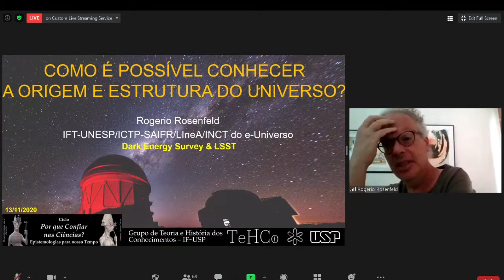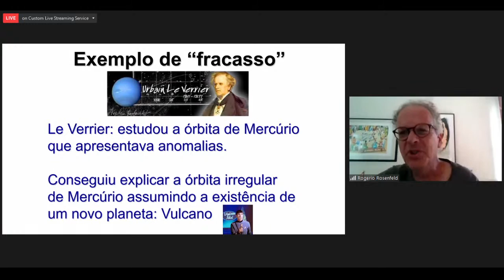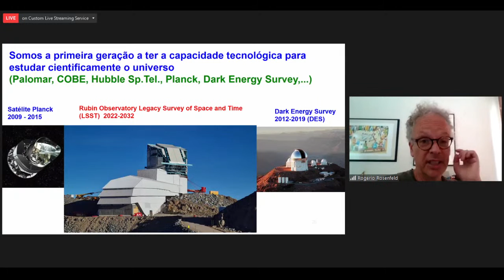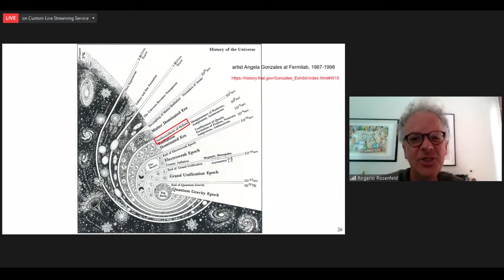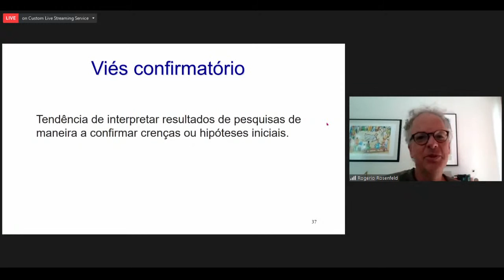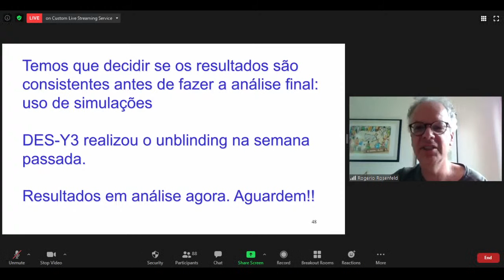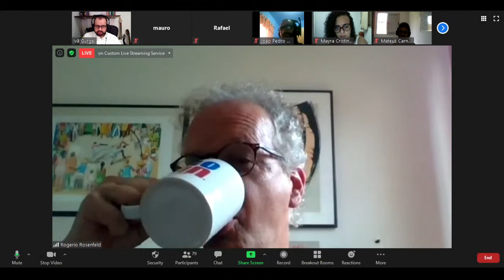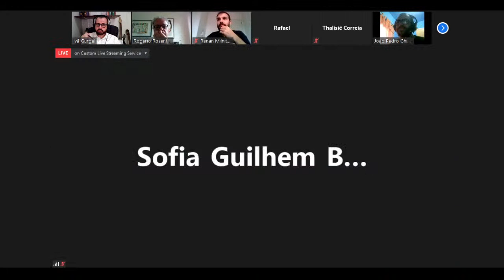Como é Possível Conhecer a Origem e Estrutura do Universo? - Rogério Rosenfeld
A História da Filosofia e a História da Ciência se entrelaçam quando o assunto é a possibilidade de compreendermos o Universo. Os limites do Universo são os limites do nosso conhecimento sobre ele?
Em sua palestra, o Prof. Rogério Rosenfeld abordará os métodos e resultados de observações que nos levaram a um modelo de Universo onde apenas 5% é composto de átomos e os s 95%  restantes desafiam nosso entendimento até o momento.
O Prof. Rosenfeld é físico com bacharelado e mestrado pela USP e doutorado pela University of Chicago (1990). É pesquisador do Instituto de Física Teórica (IFT) da UNESP, onde já foi diretor, atuando nas áreas de Fenomenologia de Partículas Elementares e Cosmologia. É presidente da Sociedade Brasileira de Física (SBF) e da União de Físicos de Países de Língua Portuguesa. Também é vice-diretor do ICTP South American Institute for Fundamental Research, vice-coordenador do INCT do e-Universo. É membro do Laboratório Interinstitucional de e-Astronomia (LIneA), da colaboração Dark Energy Survey (DES) e da colaboração Rubin Observatory Legacy Survey of Space and Time (LSST).